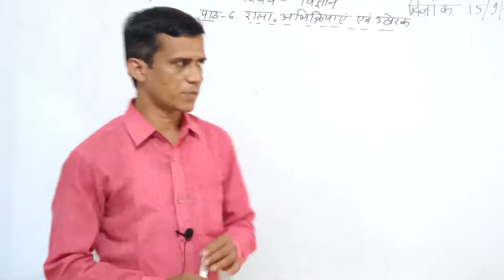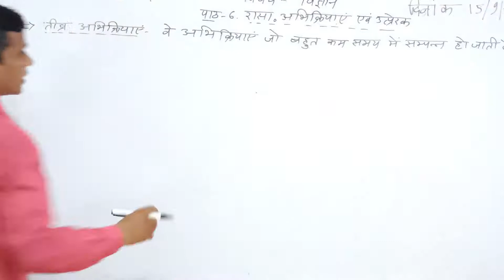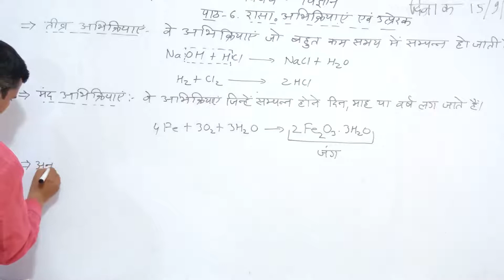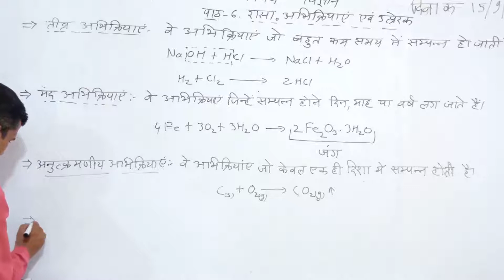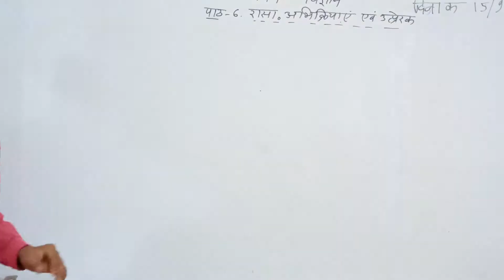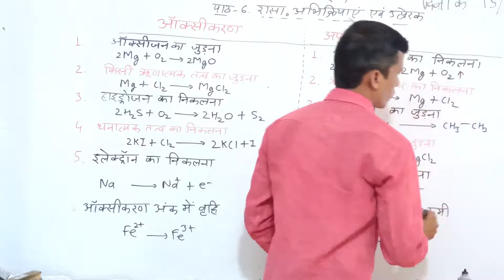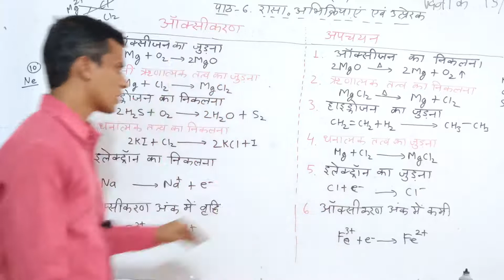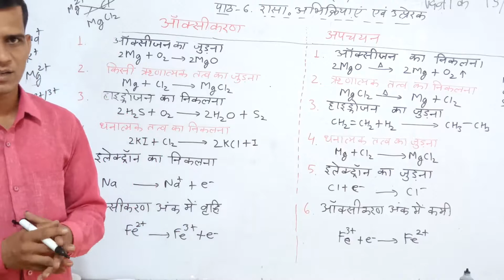19. Lesson-6 Chemical Reaction & Catalyst (Type of reaction)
19. Lesson-6 Chemical Reaction & Catalyst (Type of reaction)